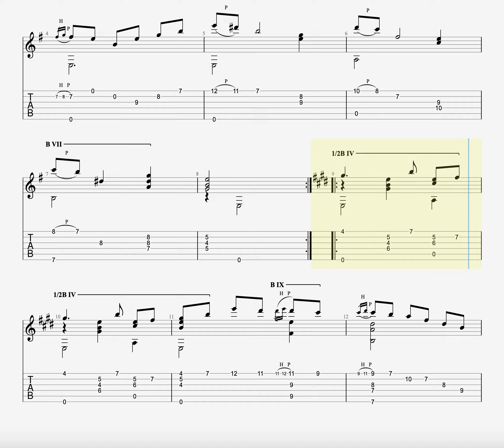adelita by francisco tarrega classical guitar tab